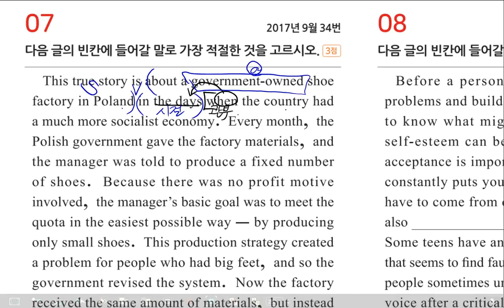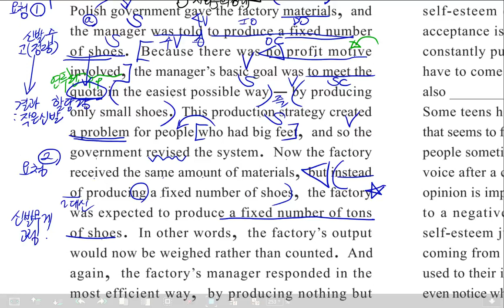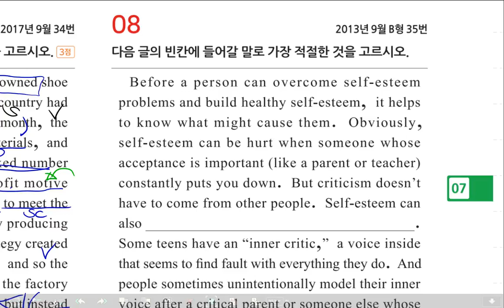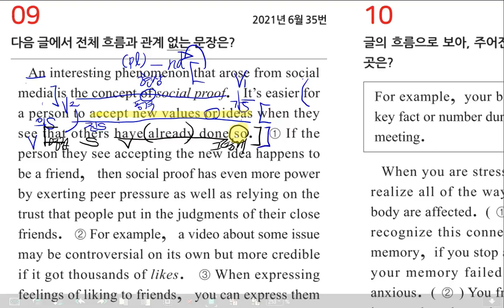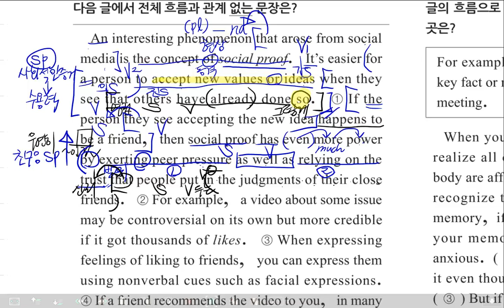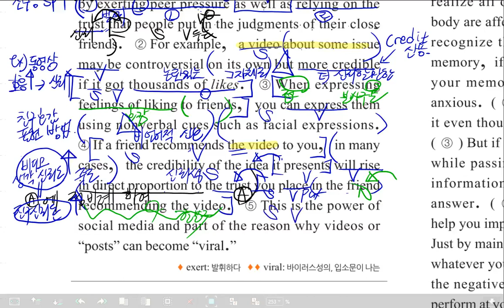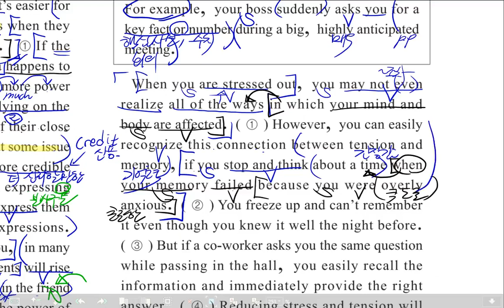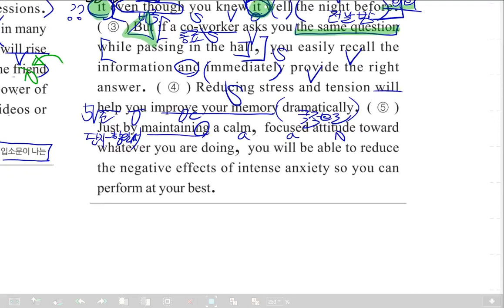감각영어학원-고2마더텅노랑_기출미니_7회(7,9,10번).